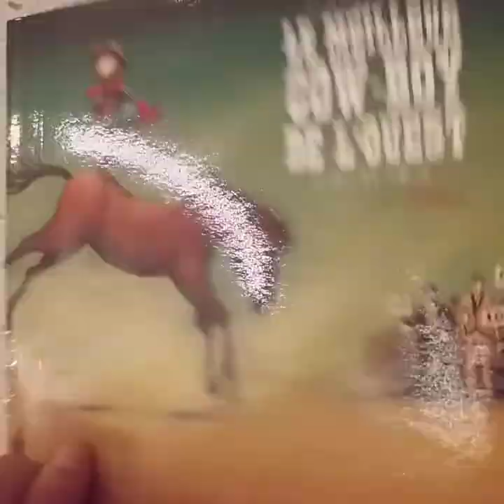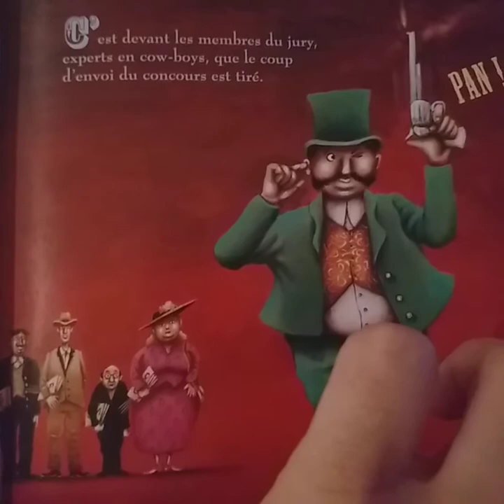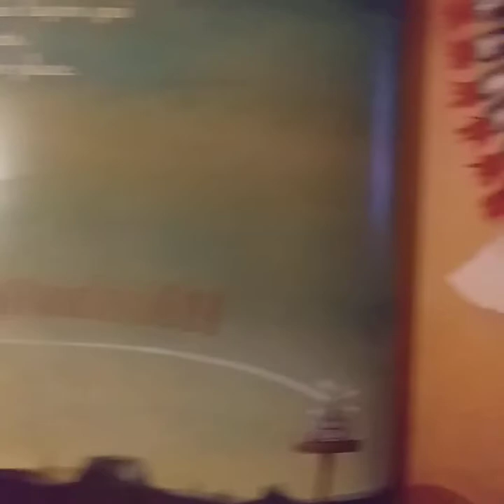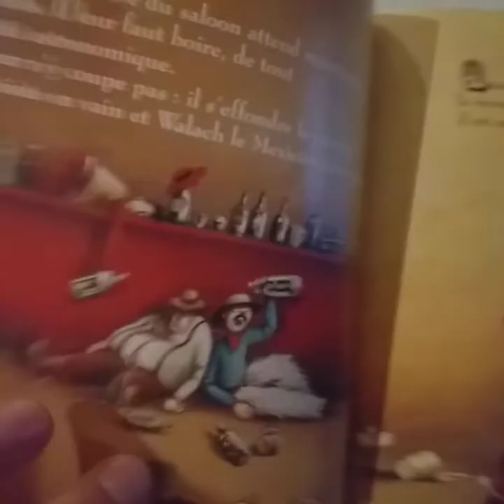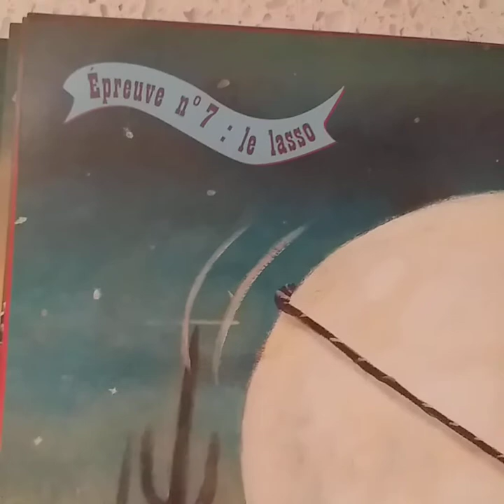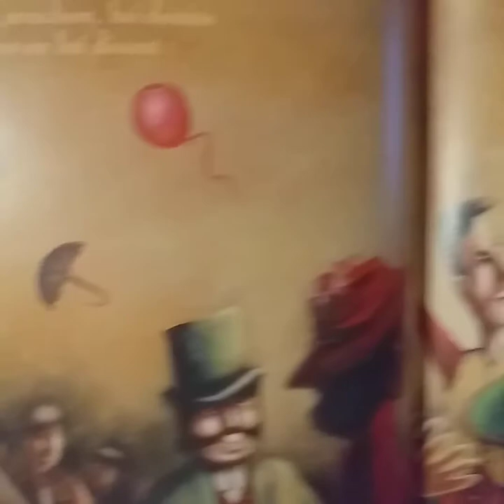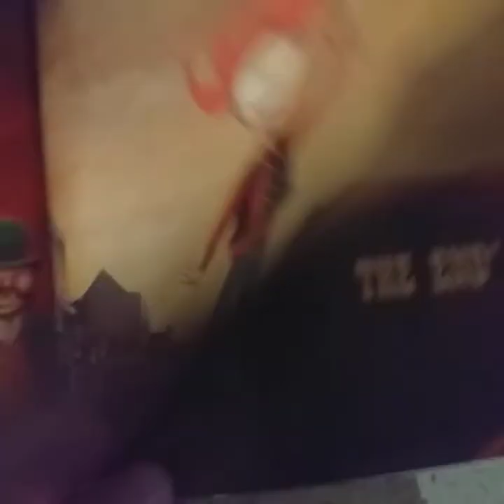Histoire à écouter: Le meilleur cow boy de l'Ouest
Qui réussira les 7 épreuves qui permettant de gagner le concours du meilleur cow-boy de l'Ouest?